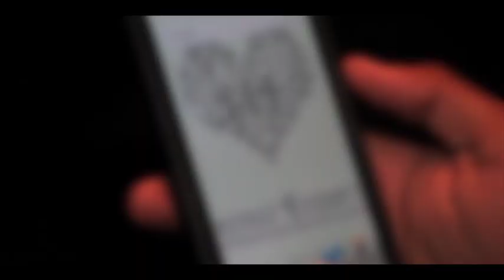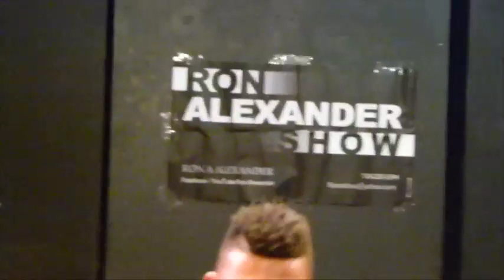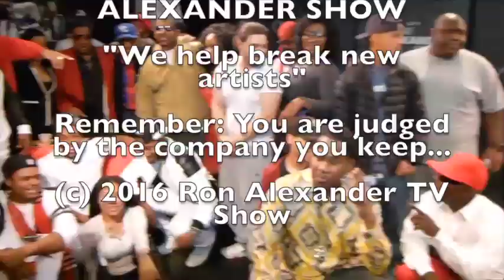Ron Alexander Show New Years Show 2016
DAVID BOLDS MANAGEMENT, LIL MOOCH, GEE SHOCK, DAMIAN ANTHONY & THE UNIQUE MIX DANCERS, LE RUZ LA ROSE, T WIZ